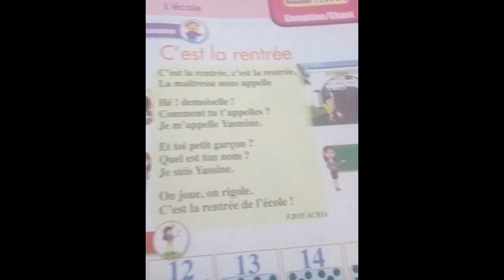comptine c'est la rentrée 1aep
لحن رائع